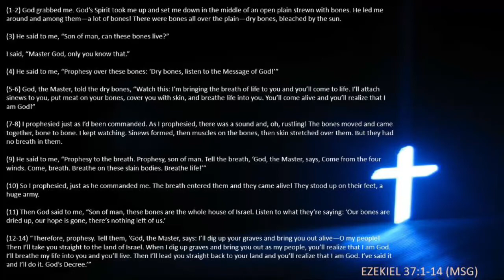It’s Not Over Yet - Minister Kendall Weatherly